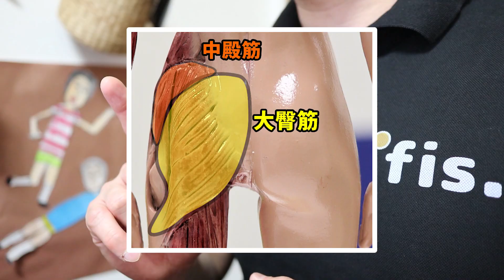【音筋トレ】音楽に合わせて美尻ヒップリフト3分チャレンジ！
■パーソナルジムfis大阪【公式】

【音筋トレ】まとめページ♪
↓下記ページをブックマークして、音楽に合わせて毎日楽しくトレーニングしよう！

 ★fis大阪のオンラインパーソナルトレーニングはこちら